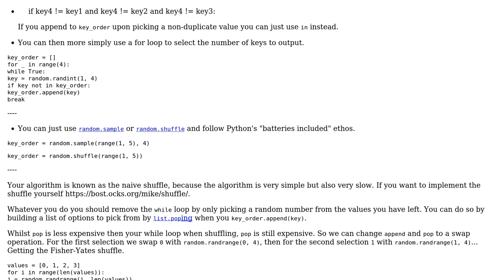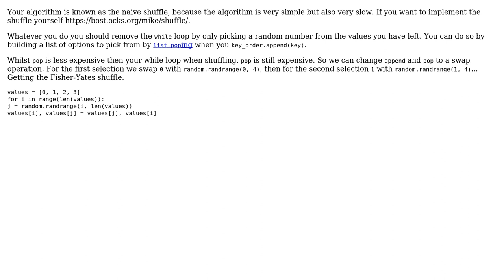Code Review: Python code for eliminating options for random intergers as they get picked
With thanks & praise to God, and with thanks to the many people who have made this project possible! You are responsible for your own actions.